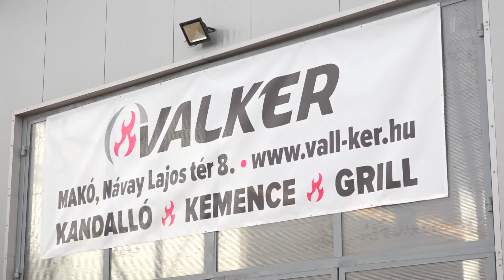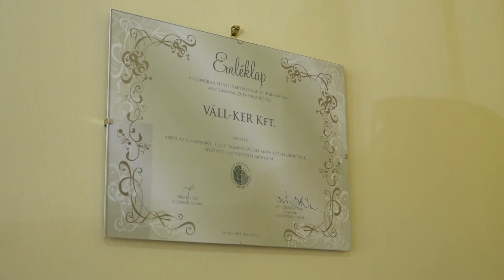Átvette díszpolgári címét Tóth István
„Mindig meg kell újulni, mert ami ma elég, az holnap kevés, holnapután pedig már nem elég” – ez a mottója Tóth Istvánnak a Váll-Ker Kft. ügyvezetőjének, a város új díszpolgárának. A díjat Farkas Éva Erzsébet polgármester és Lázár János országgyűlési képviselő adták át az ügyvezetőnek.